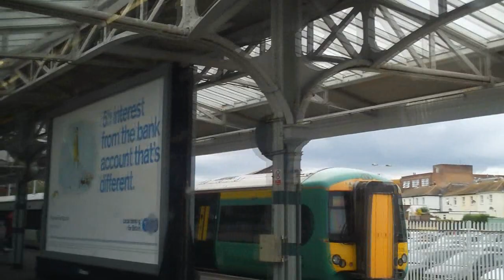Eastbourne Station to Devonshire Park Lawn Tennis Club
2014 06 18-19 Eastbourne, England:
The shortest route to Devonshire Park Lawn Tennis Club from Eastbourne Station: Terminus Rd, Gildredge Rd, South St, College Rd, Blackwater Rd.

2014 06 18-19 Eastbourne, Anglia:
Najkrótsza trasa do Devonshire Park Lawn Tennis Club od Stacji Eastbourne, ulice: Terminus Rd, Gildredge Rd, South St, College Rd, Blackwater Rd.